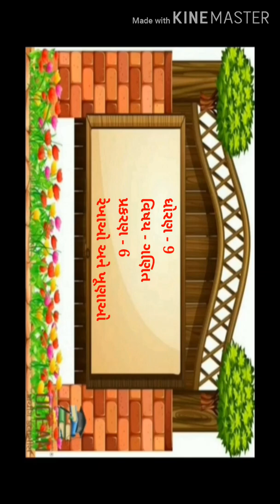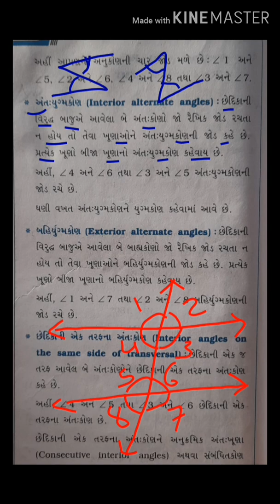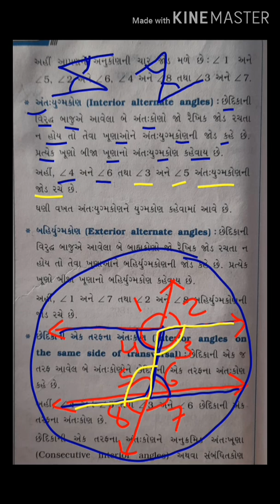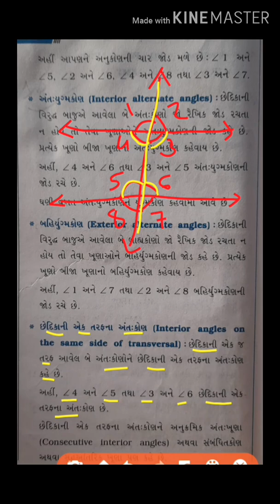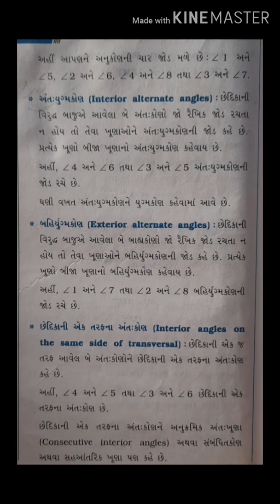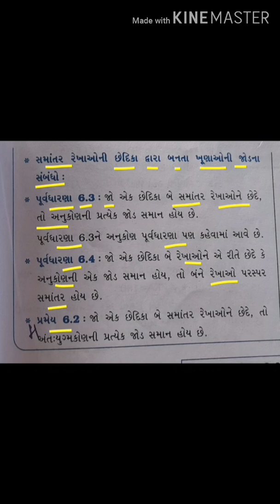STANDARD 9 MATHS CHAPTER 6 (PART 5)